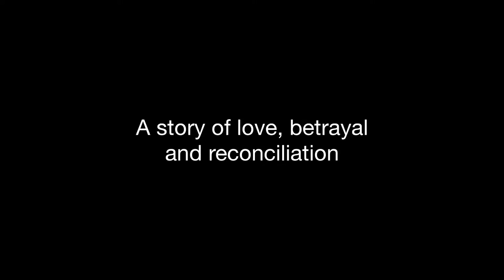Mariinsky: BAJADEERI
Elokuvateattereissa Suomessa syksyllä 2016